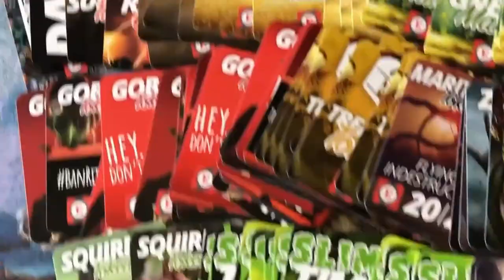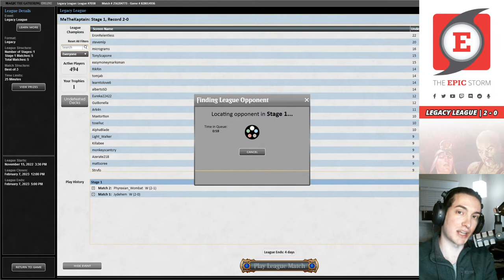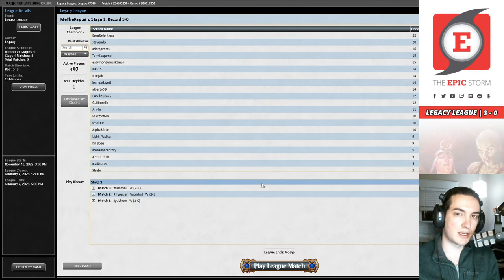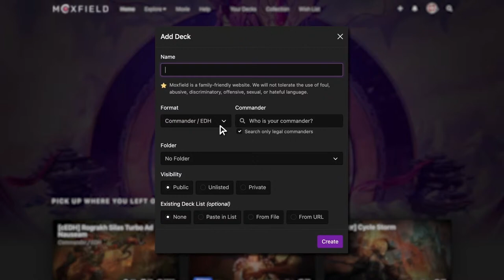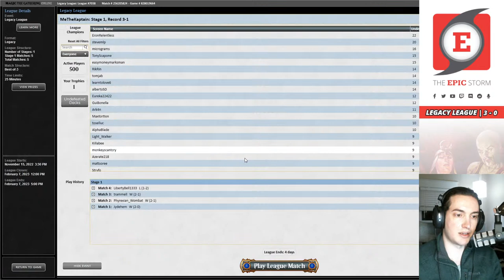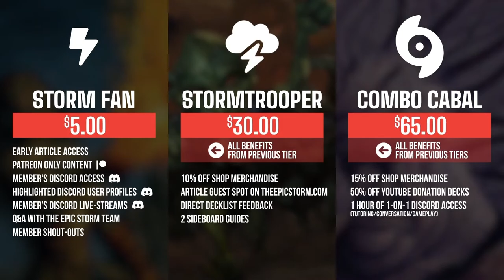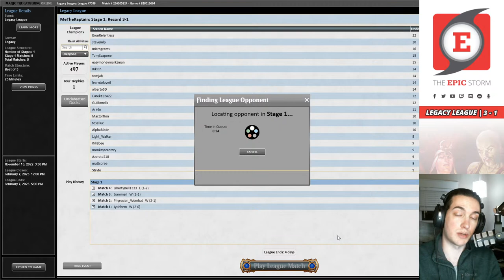Double Pyroblasts played in Legacy The EPIC Storm — Live Stream | Magic: The Gathering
Jordan Karim plays The EPIC Storm (testing) in a Legacy League on Magic: The Gathering Online! These matches were played on: 02/02/23

The EPIC Storm (TES) is a four-color Legacy Format Storm Combo deck that aims to win the game using the Storm mechanic. The cards with this ability are usually: Tendrils of Agony, Grapeshot, and Empty the Warrens.

How we create enough spells is the interesting part! More often than not, it's Ad Nauseam, Echo of Eons, Galvanic Relay, and even Peer into the Abyss. The tricky part is getting these spells to resolve, so we use powerful protection spells such as V̶e̶i̶l̶ ̶o̶f̶ ̶S̶u̶m̶m̶e̶r̶ Orim's Chant/Silence as well as Thoughtseize to make sure that these Storm spells hit the stack. This stream will be testing out new technology in Pyroblast against cards like Counterbalance in the format.

⚡ Deck Tech — 00:00

// Matches //
Round 1 vs. Jydehem with Lands — 00:03:40
Round 2 vs. Phyrexian_Wombat with Naya Dungeon Stompy — 00:22:03
Round 3 vs. trammell with Mono-W Dungeon Stompy — 00:48:09
Round 4 vs. LibertyBell1333 with Cephalid Breakfast — 01:19:18
Round 5 vs. iBomb with Mono-B Helm — 01:56:27